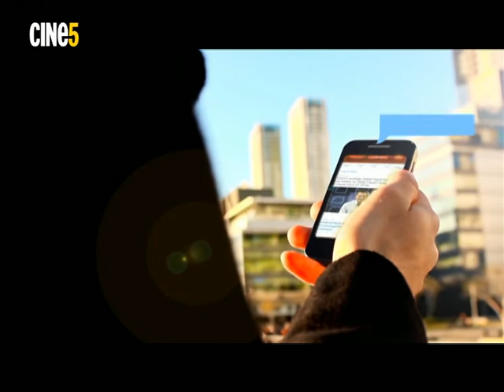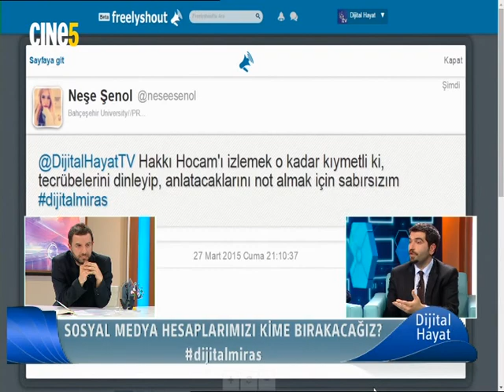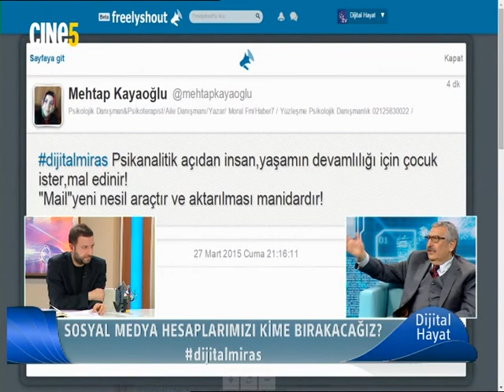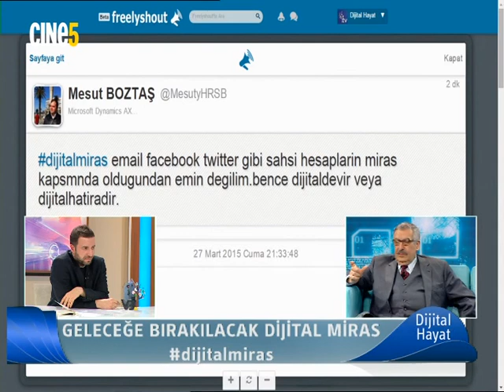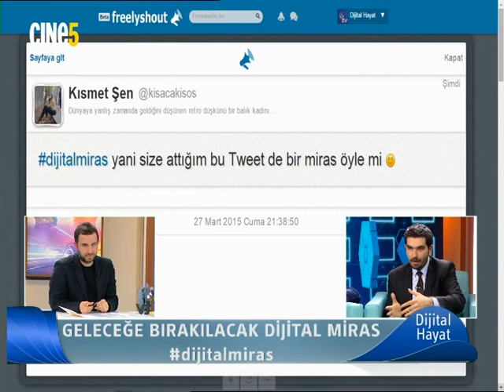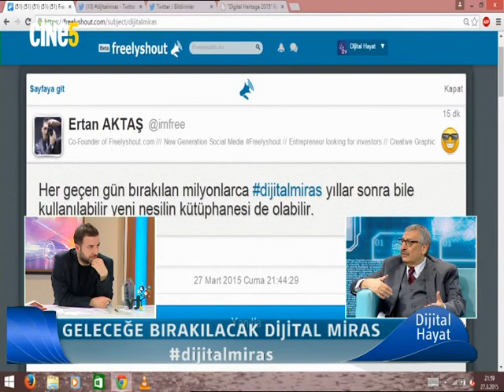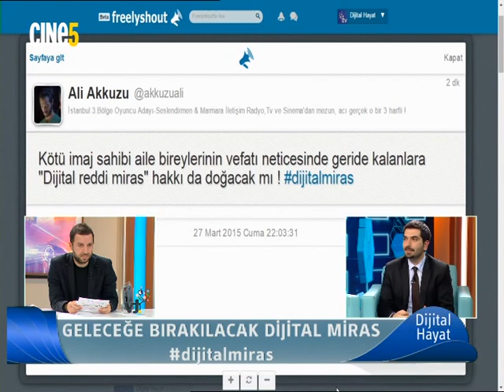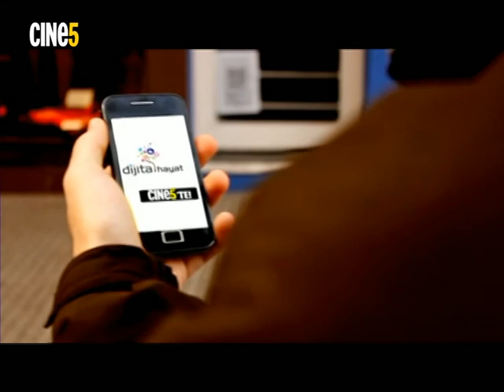27.03.2015 | Dijital Hayat - Bölüm27 - CINE5 | "Dijital Mirasımız"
Bilal Eren’in hazırlayıp & sunduğu Dijital Hayat programında bu Cuma  BT Uzmanı & Gazeteci Hakkı Öcal, Bilişim Avukatı & T.C Yeni Yüzyıl Üniversitesi Öğr. Üyesi Tuğsan Yılmaz ve Klinik Psikolog Mehmet Dinç  ile ""Dijital Mirasımızı" konuştuk...